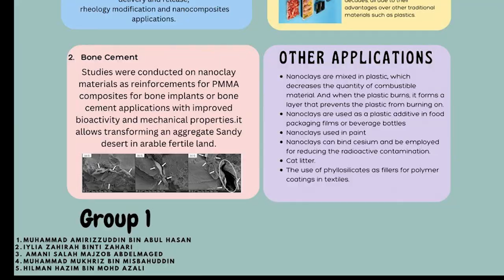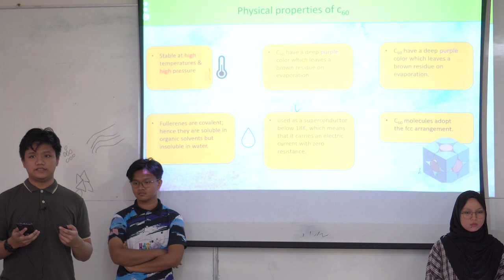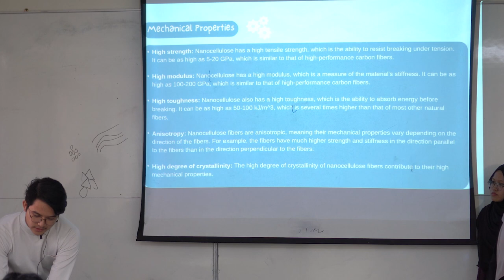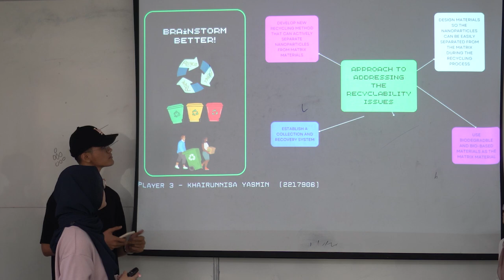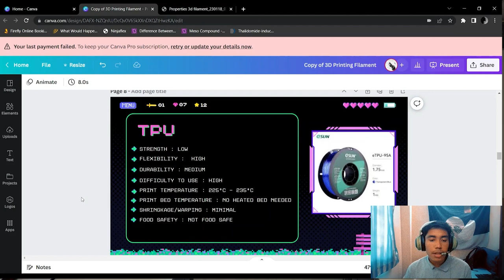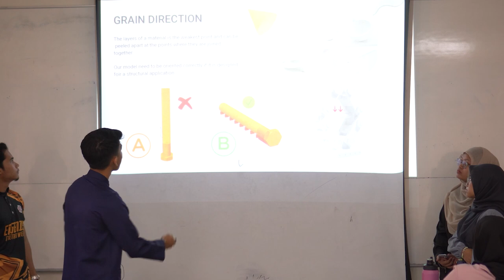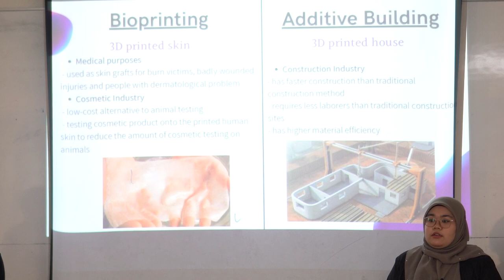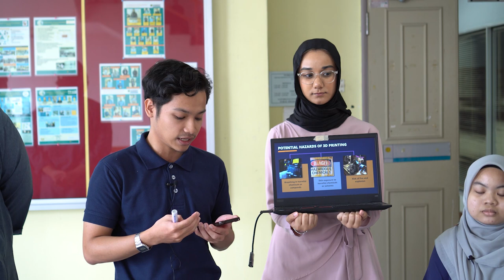Student Presentation on Nanocomposite & 3D Printing | CHEN1311 Sem1 22/23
Student Presentation on Nanocomposite & 3D Printing for CHEN 1311 Sem 1 22/23

0:00 Nanoclay by Amirizzuddin, Mukhriz, Hilman, Ilya, Amani
10:54 Nanocarbon by Haikal, Izzat, Nabil, Aisyah, Sabihah
29:13 Nanocellulose by Daniel, Ikram, Aqilah, Amalin, Saeidah
46:41 Commercialization Challenge and Recycleability Issue of Nanocomposite by Afiq, Naim, Yasmin, Arinah, Izyani
1:05:15 3D Printing Filament by AdamMIkhael, Harith, Hanisah, Fatin
1:22:21 3D Printing Design Consideration by Fadi, Qusyairi, AlifSyahmi, Aeryn, NurFadwa
1:39:14 Current Research & Future Trend in 3D Printing by Danish, Danial, Iezzaty, Nasha, Haziqah
1:56:13 Sustainability & Health Issue of 3D Printing by Aisyil, AdamSyamel, Cherradi, Ira, Nurain, Rafiq
2:13:26 Class Photos